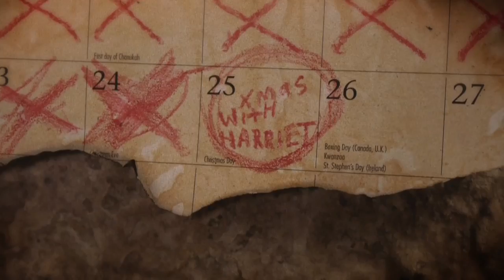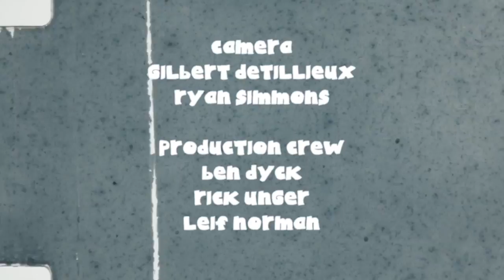Walter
The holiday misadventures of tiny Sasquatch extraordinaire, Walter!